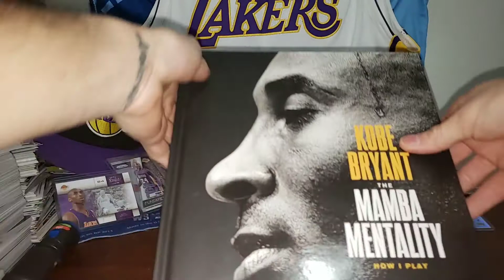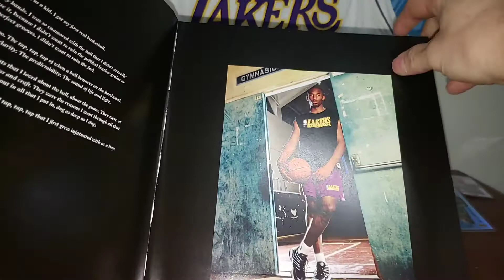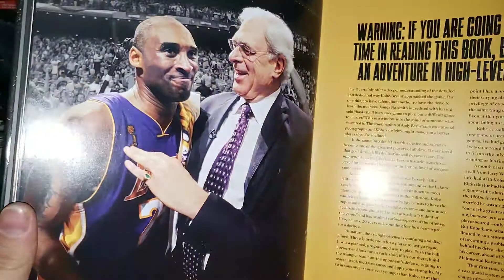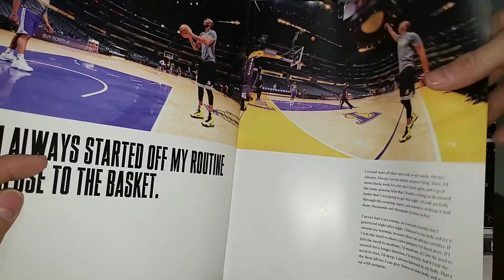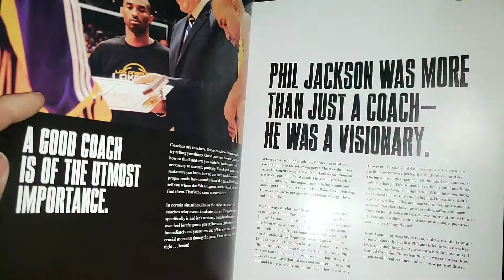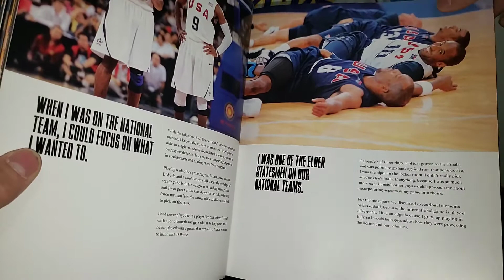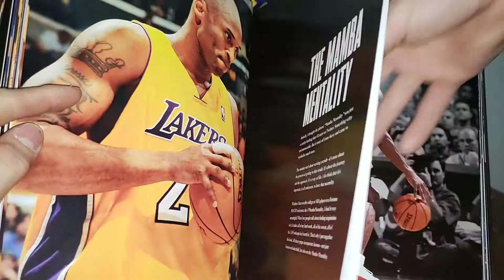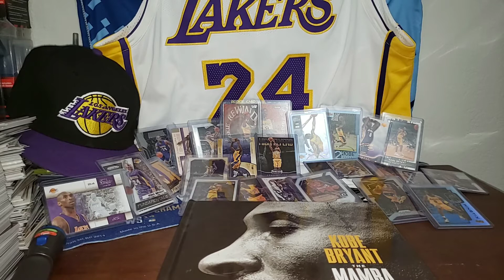RIP KOBE BEAN BLACK MAMBA BRYANT/GIGI BRYANT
RIP . You will always be missed .. THE GOAT THE LEGEND THE ICON THE real LAKER KING